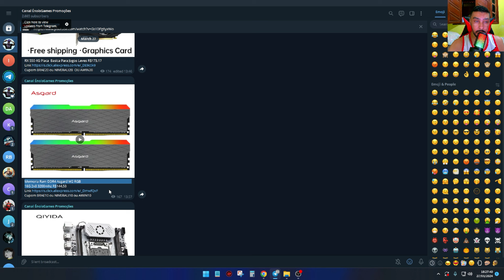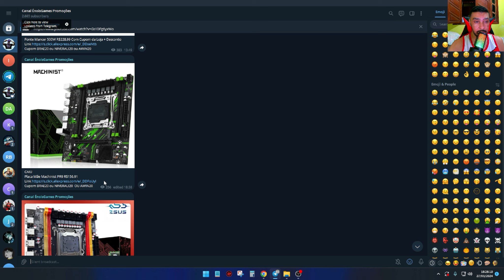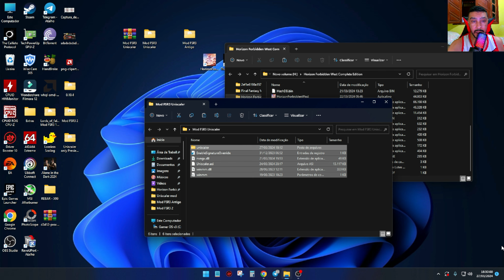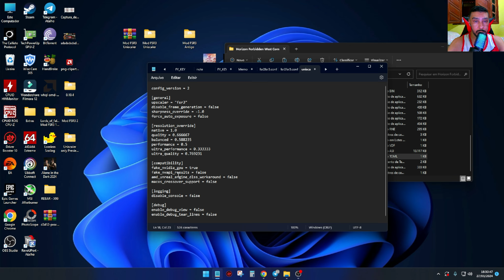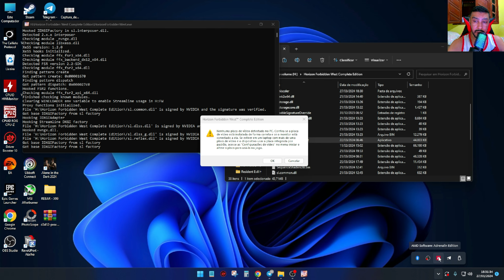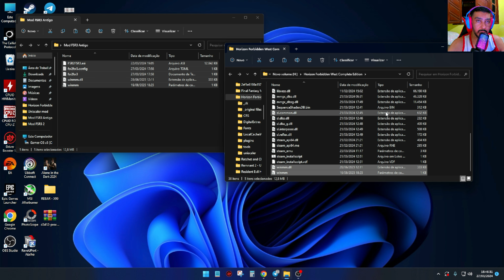SAIU NOVO MOD FSR3 ➡️ UNISCALER COM FLUIDEZ INSANA.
R$25,00 Off para compras acima de R$250，Código: NIVERALI25
R$25,00 Off para compras acima de R$250，Código: BRAE25
R$100,00 Off para compras acima de R$800 ，Código: NIVERALI100
R$100,00 Off para compras acima de R$800 ，Código: BRA100
R$200,00 Off para compras acima de R$1.500 ，Código: NIVERALI200
R$200,00 Off para compras acima de R$1.500 ，Código: BRA200
R$400,00 Off para compras acima de R$2.500 ，Código: NIVERALI400
R$400,00 Off para compras acima de R$2.500 ，Código: BRA400
Link da Página Aniversário AliExpress

RX 550 4G Placa  Basica Para Jogos Leves R$173,17
Cupom BRAE20 ou NIVERALI20  OU AWIN20

RX 580 MLLSE R$461,88
Não é Nova Placa Refurbished
Caso o frete esteja china mude para de brasil
Cupom BRAE60 ou NIVERALI60 ou AWIN60

Stock no Brasil RX 5500XT MLLSE
Placa Refurbished
Cupom BRA100 ou NIVERALI100

RX 5600XT
R$815,62 Link 2
Cupom Cupom BRA100 ou NIVERALI100

RX 5700XT MLLSE R$948,40
Caso o frete esteja China mude para Brasil

GTX 1660 Super Veineda R$813,33
Cupom BRA100

RTX 2060 Super R$1.185,94 7 no Stock

Cupom NIVERALI400

PLACA MÃE X99
Placa Mãe Mucai X99 P4 R$173,79
Cupom BRAE20

Placa Mãe Machinist PR9 R$156,91

Placa Mãe QIYIDA X99 D4 R$232,89

Kit X79
Placa Mãe X79 + 16G + Xeon E5 2650V2 R$160,26
Cupom BRAE10 ou NIVERALI10  OU AWIN10

Kit X99
Placa Mãe Zsus 8D3 + 16G + Xeon E5 2676V3 R$254,22
Cupom BRAE20

Xeon E5 2682V4 R$213,73 Cupom BRAE20
Xeon E5 2690V4 R$259,58 Cupom BRAE20
Xeon E5 2697AV4 R$256,98 Cupom BRAE20
Xeon E5 1680V4 Mesmo Desempenho do 2667v4 R$243,46
Cupom BRAE20

MEMORIA DDR4
Memoria òtima para Xeon
Memoria Ram DDR4 Kllisre
16G 2x8 3200mhz R$125,76 Cupom BRAE10
32G 2x16 2666mhz R$195,50 Cupom BRAE20

Memoria Ram DDR4 Asgard W2 RGB
16G 2x8 3200mhz R$144,53

Memoria DDR4 KingBank
16G 2x8 4000Mhz R$202,31
Cupom BRAE20